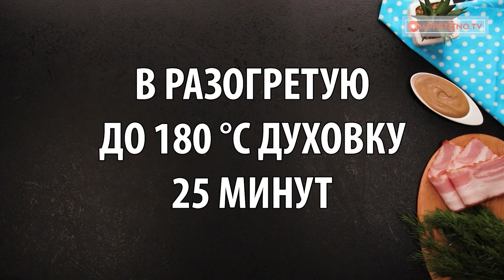Ужин, вдохновленный немецкой кухней - запеченная свиная вырезка в беконе!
Ингредиенты:
свиная вырезка - 600 г
соль - 5 г
перец - 5 г
тимьян - 3 г
бекон - 150 г
розмарин - 15 г
сливочное масло - 30 г
Форма размером 20 X 30 см

Для пюре:
замороженный горошек - 200 г
ВАРИТЬ 3-5 минуты